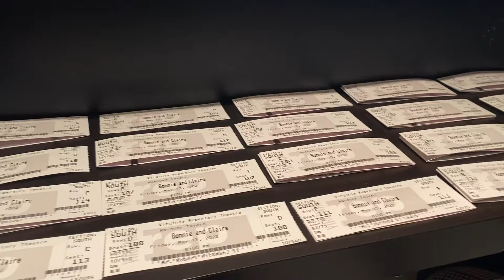"Bonnie & Claire" Opening Night!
Audiences enjoyed Bo Wilson’s new funny and heartwarming story about two sisters who reluctantly reunite after a forty-year separation. Don't miss your chance to catch this world premiere! Visit virginiarep.org for tickets today.